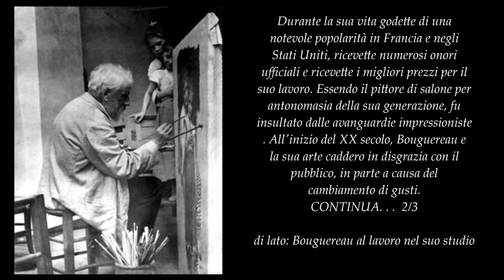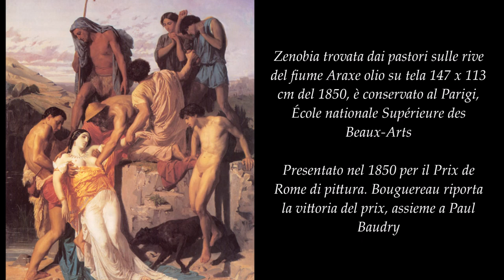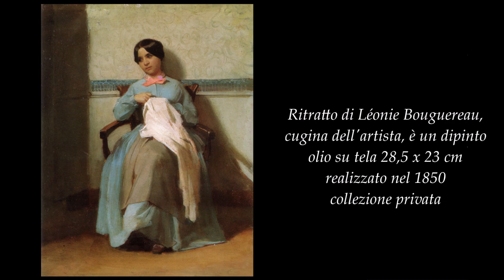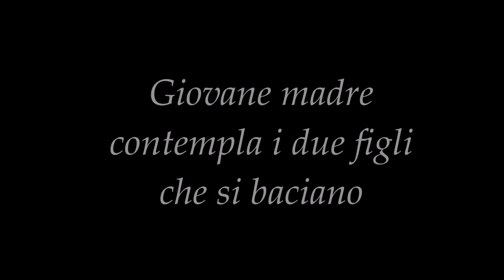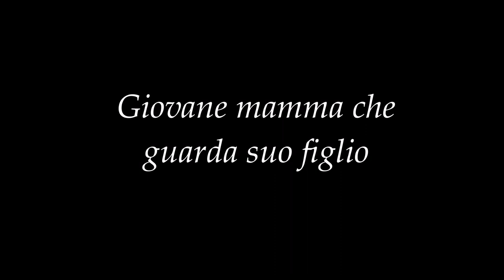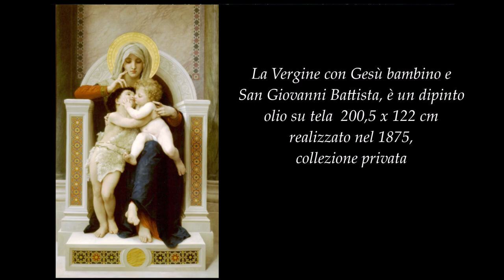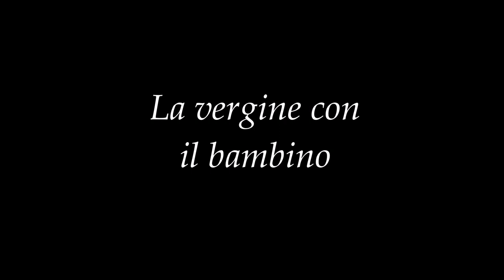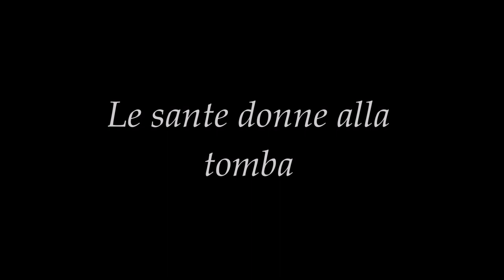Donne e Madonne nell'arte di William Adolphe Bouguereau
Ciao a tutti ho realizzato questo nuovo video dedicato alle Donne e Madonne nell'arte del grande artista francese  William Adolphe Bouguereau.

Musica di sottofondo video ( I brani musicali sono a ripetizione in tutto il video )

1) Wistful Harp di Andrew Huang

3) Touching Moment Wayne Jones

Tutti i Musei dove sono esposte le opere che troverete nel video:

École nationale Supérieure des Beaux-Arts, Parigi

Museum of Fine Arts, Boston

Musée des Beaux-Arts, Bordeaux

University of Michigan Museum of Art, Ann Arbor del Michigan

Musée National du Château, Fontainebleau

Oklahoma Heritage Society

City Museum and Art Gallery, Birmingham

The Arnot Art Museum, Elmira

Musée des Beaux-Arts, Strasbourg

The Metropolitan Museum of Art, New York

The Cummer Gallery of Art, Jacksonville

Cleveland, Museum of Art

Glendale (Californie), Forest Lawn Museum

Adélaïde (Australie), Art Gallery of South Australia

La Nouvelle-Orléans, Museum of Art

Anversa, musée royal des Beaux-Arts

Tokyo, Hachioji City, Mutauchi Museum

Città del Messico, Fondation Juan Antonio Pérez Simon

Parigi, musée du Petit-Palais

Richmond, Virginia Museum of Art

Rochester (New York), University of Rochester, Memorial Art Gallery

Tarrytown (New York), Lyndhurst Castle, Jay Gould Museum

Collezioni private

Ringrazio tutti i musei che ospitano le opere del maestro, per tutto il vostro amore e attenzione verso queste bellissime opere d'arte

Informazioni video :

Questo video non è assolutamente in nessun modo a  scopo di lucro.Il lavoro è stato realizzato solo come elogio
al grande maestro  William Adolphe Bouguereau  uno dei più importanti artisti della storia dell'arte.Le immagini presenti nel video sono state raccolte a puro scopo divulgativo. Tutti i marchi, loghi, dipinti appartengono ai legittimi proprietari.

Ringrazio  Wikipedia per fonte testi e immagini

Grazie a  tutti  per la visita alla prossima